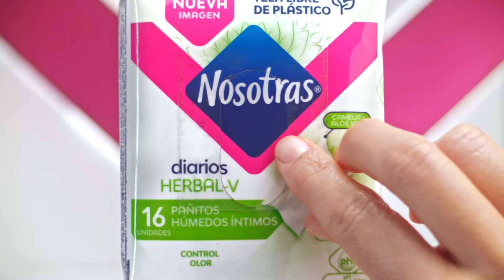NUEVOS Pañitos Húmedos Íntimos Nosotras®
Ahora más suaves con tu Zona V y con el planeta.